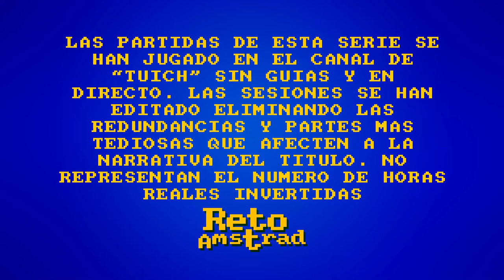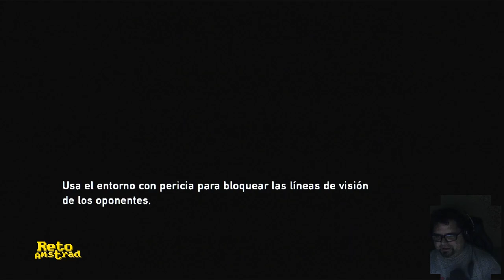🧟 | THE LAST OF US | CAP 9 | PS3 | ELLEN PAGE | ESPAÑOL | COMENTADO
Joel es un cabezón y se ha empecinado en que es invulnerable a las balas que sabe ir sin mapa. Por ese motivo el amigo le gusta ir por el barrio donde más éxito tienen los "Chunguitos".